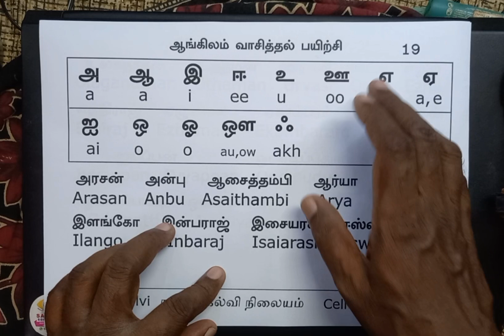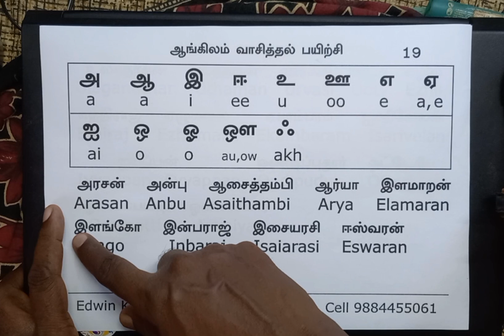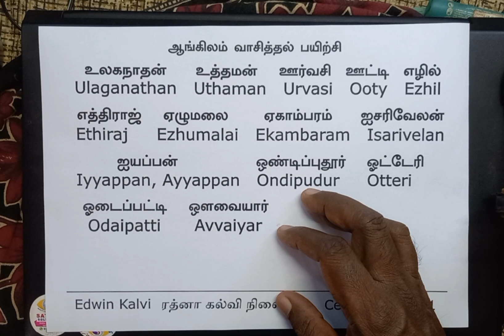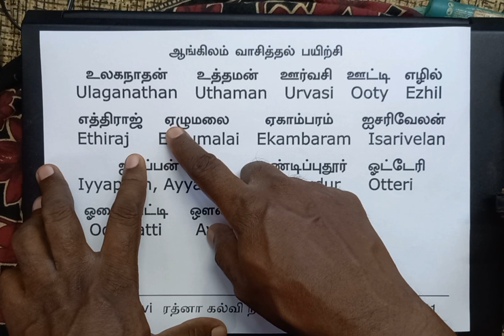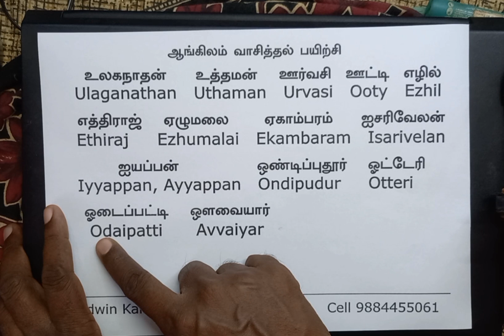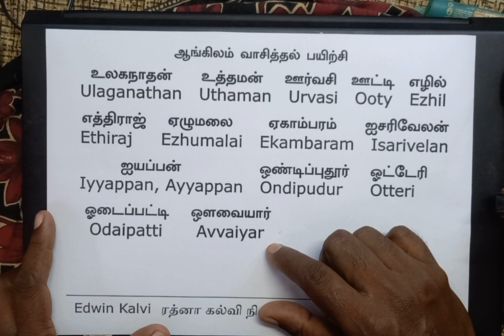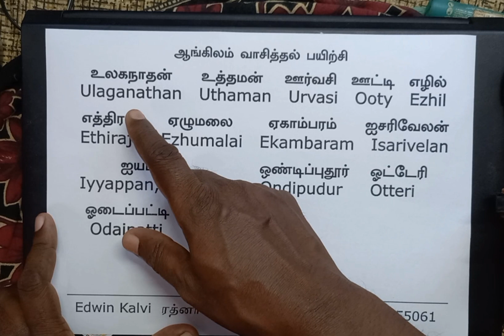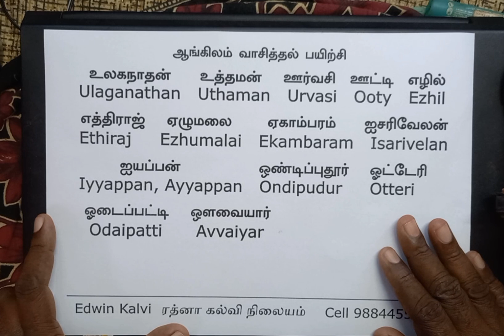சுலபமாக ஆங்கிலம் வாசிக்கப் பயிற்சி 19 - English Reading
ரத்னா கல்வி நிலையம், 69/36, இப்ராஹிம் சாலை, சென்னை - 600001
(This video is for adult learners who missed English reading in school)
தமிழைப் போல ஆங்கிலம் எழுத்து கூட்டி படிக்கும் பயிற்சி